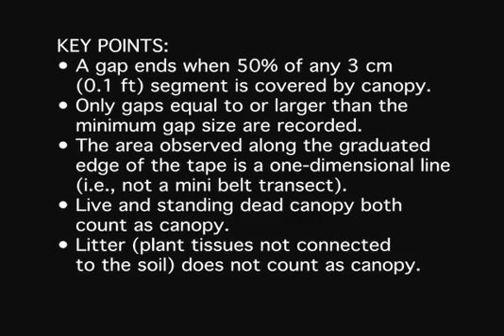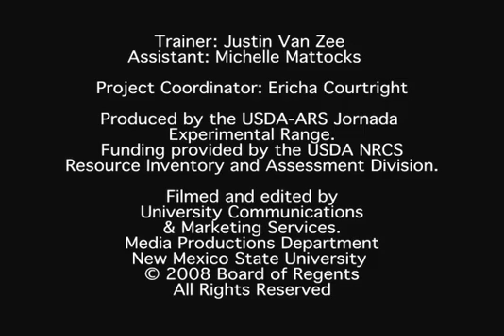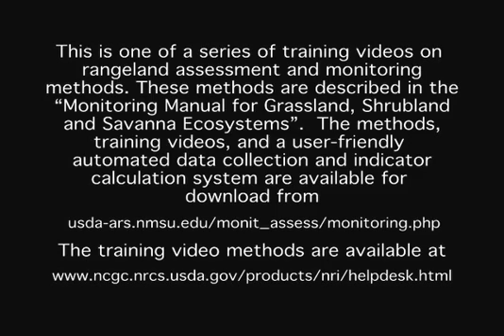Canopy Gap Intercept Method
This method is for determining the extent and distribution of gaps in foliar cover.

The "Monitoring Manual for Grassland, Shrubland and Savanna Ecosystems" which describes this and other Core Methods can be downloaded